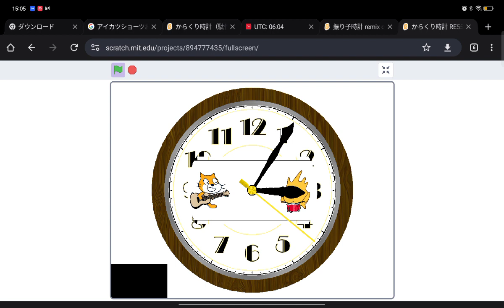2023年9月23日